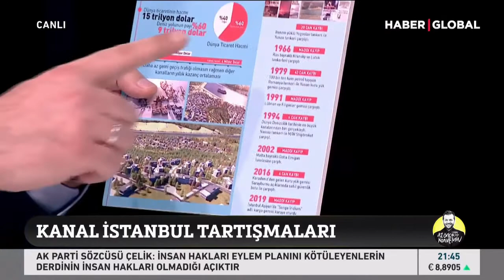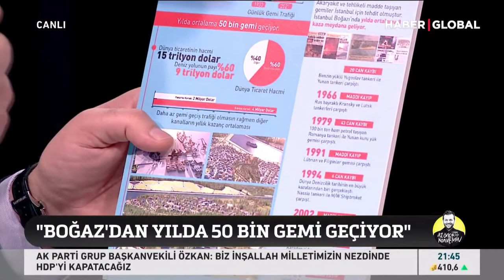Kanal İstanbul şart mı? Bakan Kurum anlattı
Çevrecilerin, İBB Başkanı ve muhalefetin şiddetle karşı çıktığı Kanal İstanbul'la ilgili Bakan Kurum merak edilenleri yanıtladı. "Kanal İstanbul şart mı?" sorusunu cevaplayan Kurum, "Kanal İstanbul projemiz İstanbul boğazını koruma kurtarma ve özgürlük projesi. 21 metre derinliğindeki bir kanal nasıl olur da İstanbul'daki depremselliği artırır? Arttırmaz" dedi.

Yelpaze Yayıncılık Erişim Platformları İnternet